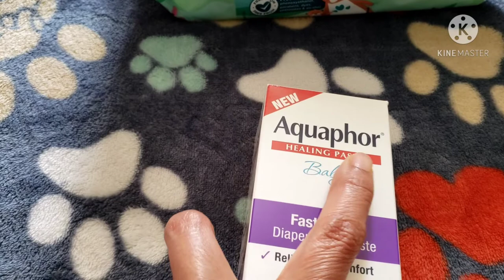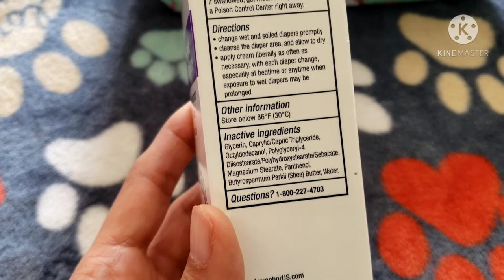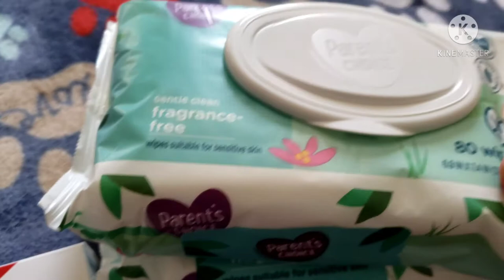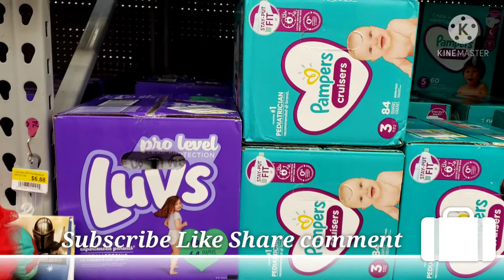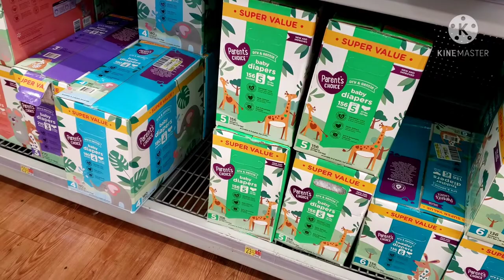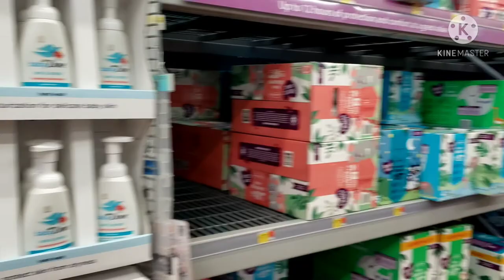Baby disposable diapers Review in tamil/how to use and dispose your baby's diapers.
Baby disposable diapers review in tamil.                                           Disposable diapers எப்படி பயன்படுத்துவது குறித்து சொல்லி இருக்கிறேன். USA மற்றும் india இல் எந்த மாதிரியான diapers கிடைக்கும் என்பதையும் மேலும் cleaning wipes, baby diaper rash cream பற்றி காட்டி இருக்கிறேன். Diapers எப்படி dispose செய்யலாம் என்பதை இந்த பதிவில் காட்டி இருக்கிறேன்.                                                                                    Suggest video-- Baby reuse cloth diapers.